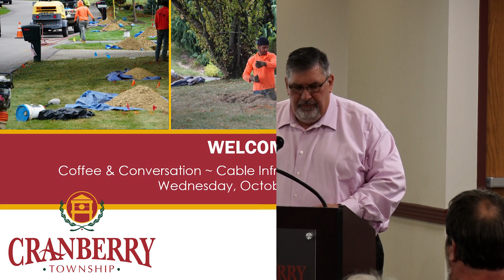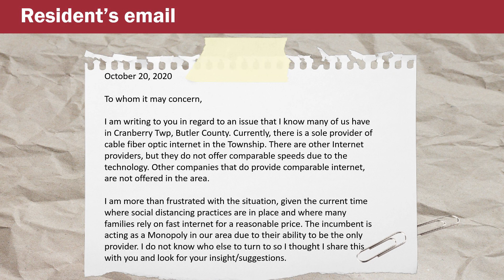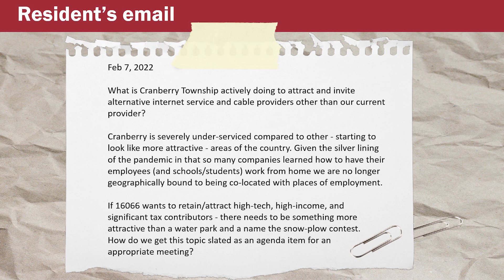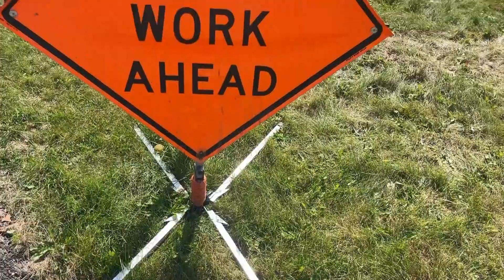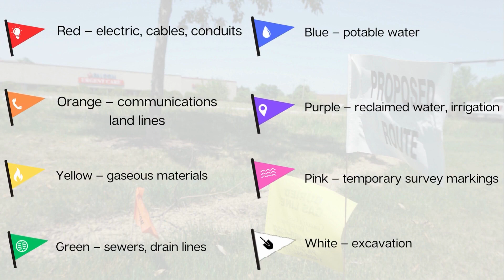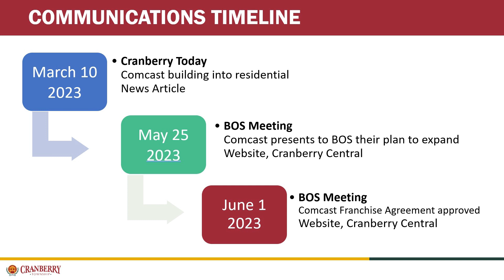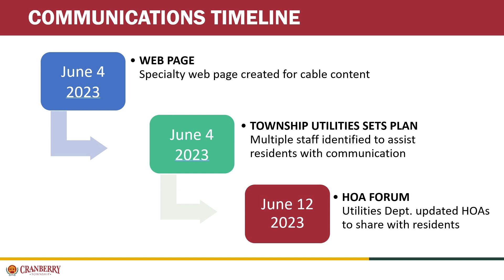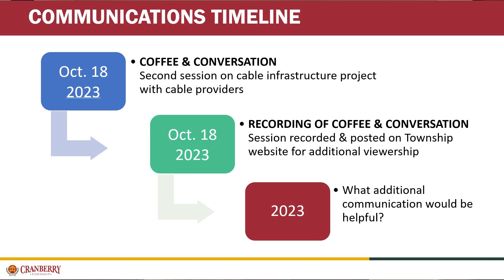Cranberry Township Coffee & Conversation: Cable Infrastructure Work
Representatives from Comcast, Armstrong, and Consolidated Communications joined Township Manager Dan Santoro in October 2023 to address dozens of residents about the process and future of telecommunications upgrades in Cranberry Township.